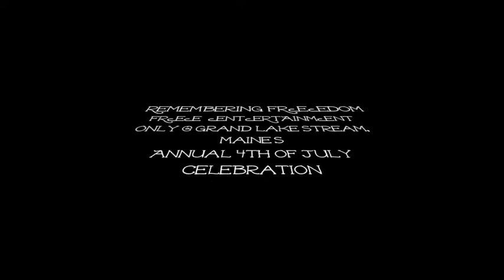LET FREEDOM RING - Grand Lake Stream Maine USA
Grand Lake Stream Maine Independence Day Celebration. The annual GLS 4th of July Evening of FREE Entertainment. Starring musical sensations "Divas Through the Decades"